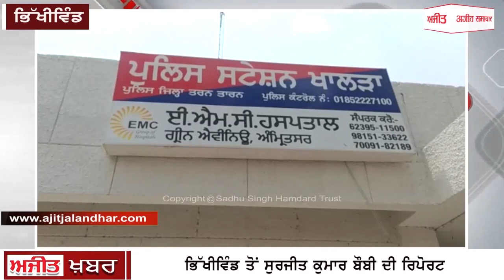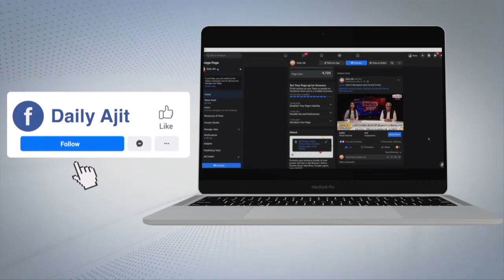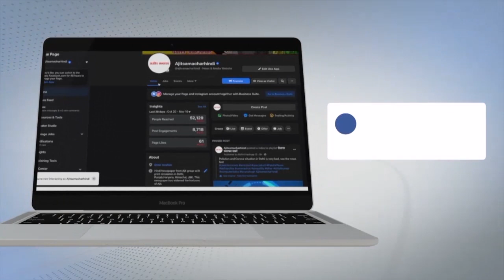ਭਿੱਖੀਵਿੰਡ : ਭਾਰਤ -ਪਾਕਿ ਸਰਹੱਦ ਤੋਂ ਮਿਲੇ 2649 ਕਾਰਤੂਸ